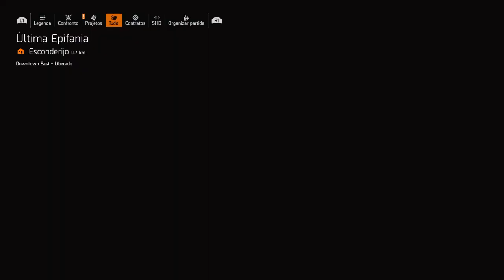Desbravando o MAPA The Division 2